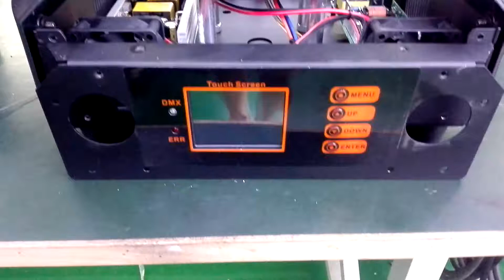MS-8RB240W-install:8R 240W SHARPY Moving Head Beam Light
Product Details
Strobe : Double lens strobe (0.5-9 times/ second)
Motor: 14pcs mute sound motor
Control mode : Standard DMX512
Channel : 16 CH
Display screen: LCD , English and Chinese , Interface can be 180 degrees reverse display
Protection: Overheat intelligent protection
GUANGZHOU MS LIGHTING CO., LTD
Gold Member of ALIBABA,MADE IN CHINA,SGS Audited Supplier (SGS No.:QIP-ASR171***)
SKYPE: msligting-export
(add WhatsApp, WeChat for faster business transaction)
Alibaba ID: mslighting001
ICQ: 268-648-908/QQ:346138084